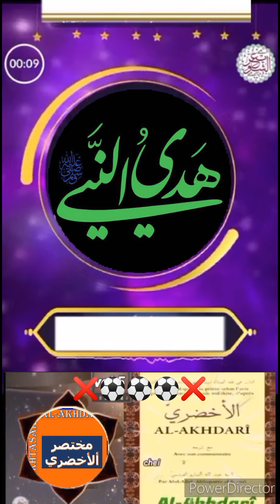cheikh Haroun midjiyawa maroua/ halla ballon ⚽⚽